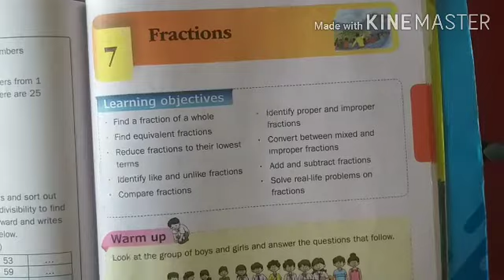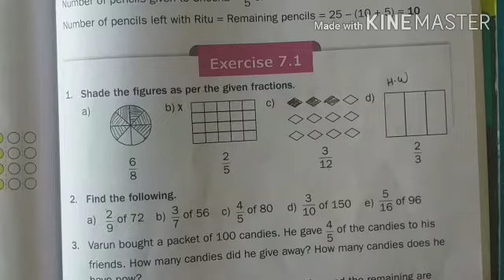class 4 maths